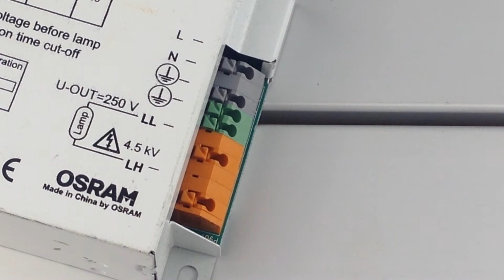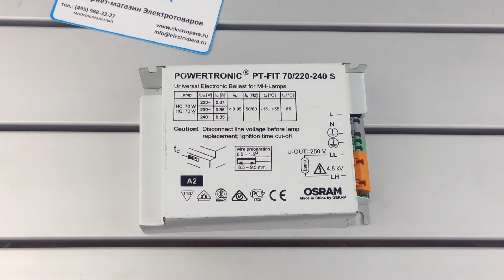OSRAM PT-fit 70W S, обзор ЭПРА для металлогалогенных ламп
OSRAM PT-fit 70W S, обзор ЭПРА для металлогалогенных ламп от магазина